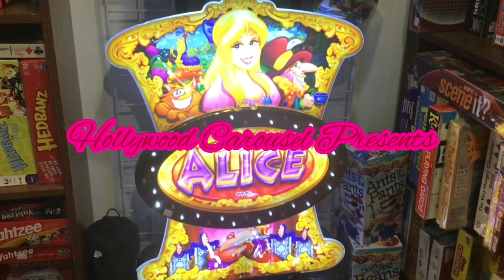X3 Hunter Passport III 52” Ceiling Fans at McDonald’s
0:00 INTRO
0:59 Hunter Passport III
1:10 OUTRO